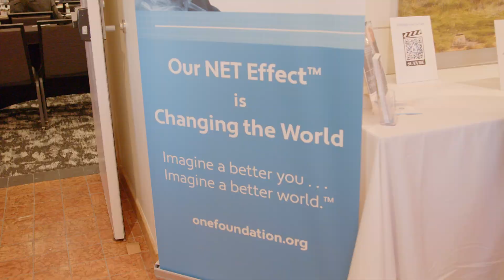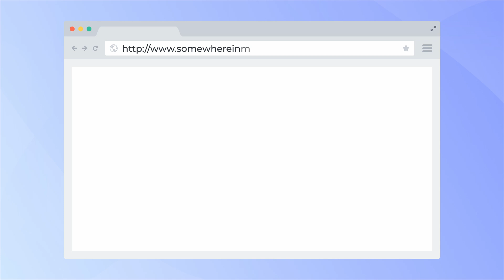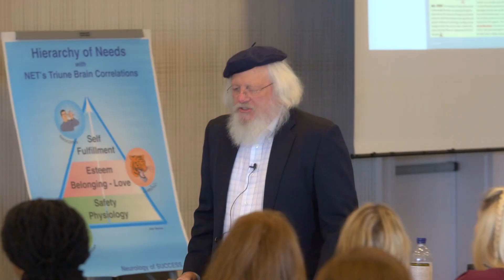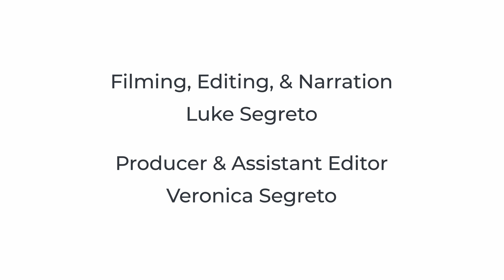Ep 01 | Meet the ONE Research Foundation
In episode 01 of the OUR NET EFFECT Docu-Series, we meet members of the foundation doing some of the world's most important and cutting edge scientific research in integrative health care. ONE Research Foundation is comprised of individuals who are committed to the natural, noninvasive healing of the mind and body. Their mission is to advance mind-body healthcare through research, education and service. They do this as a 501(c)(3) nonprofit dedicated to making these natural methods available to all as the standard of care.